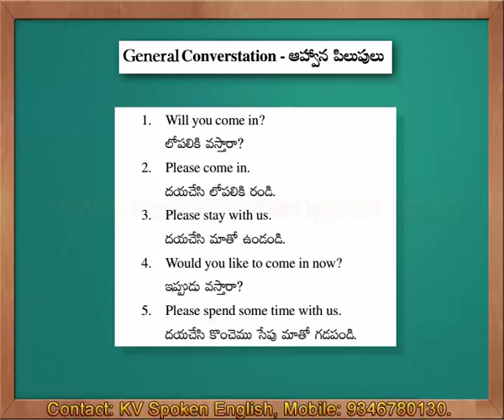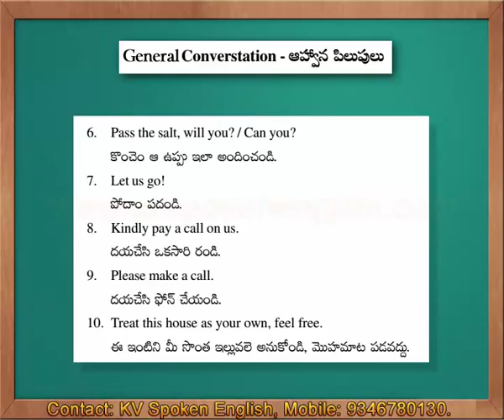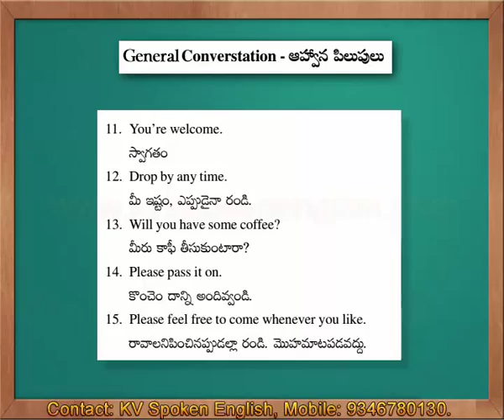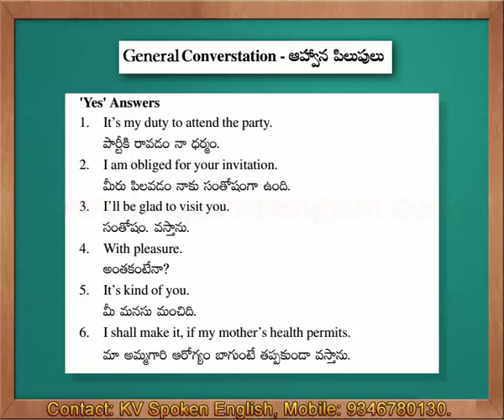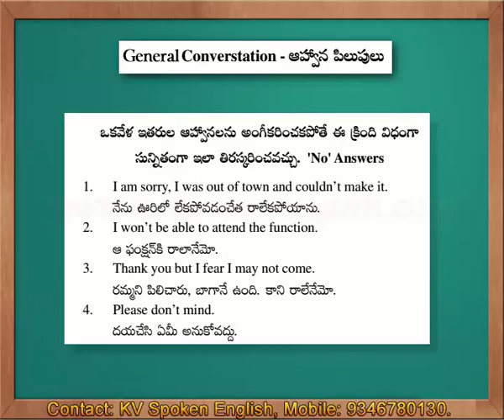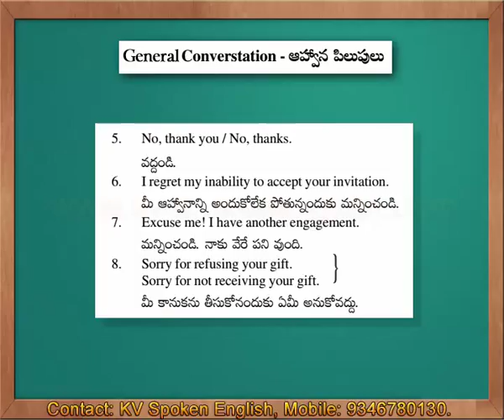General Conversations - Spoken English through Telugu